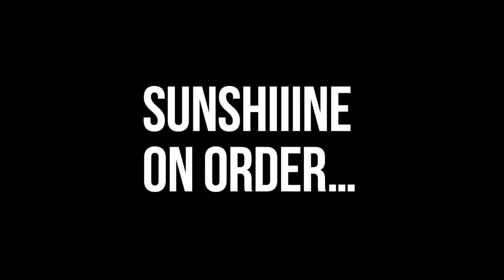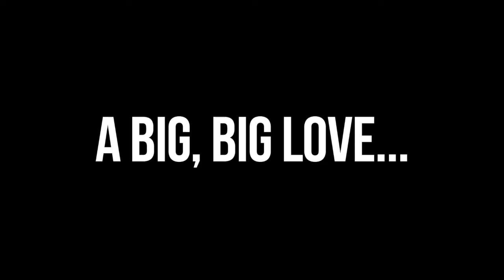Gigantic Vol.5... Echo And The Bunnymen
Gigantic All Dayer returns on Saturday May 25th 2019! We are overjoyed to announce our headliners for 2019 are the iconic Echo & The Bunnymen. They join The Wonder Stuff, The Bluetones, a special guest announced soon, Juliana Hatfield, Jesus Jones & Crazyhead.